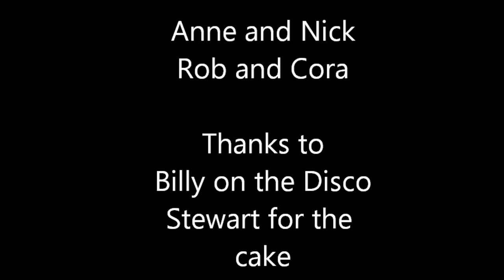Anne and Robs Birthday Party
Fancy dress party at St. Mathews Church Hall, Prudhoe